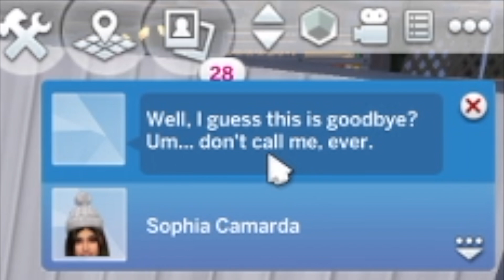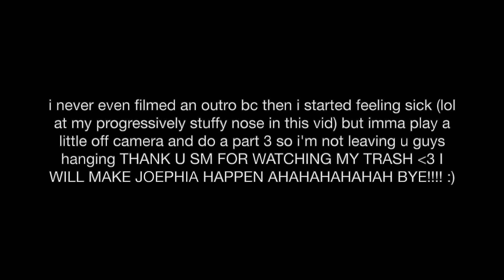stalking joe goldberg in the sims | sims 4 discover university PART 2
sorry this vid lowkey sucks HAHAHA but at least i fixed the quality this time!! I'LL TRY TO MAKE A PART 3 ASAP!!

FTC: not sponsored & all opinions are my own. music not owned by me.